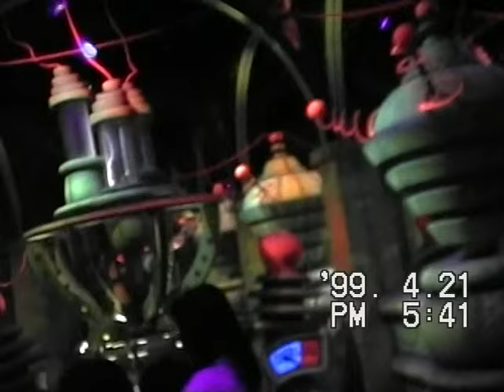1999-04-21 東京ディズニーランド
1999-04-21 東京ディズニーランド